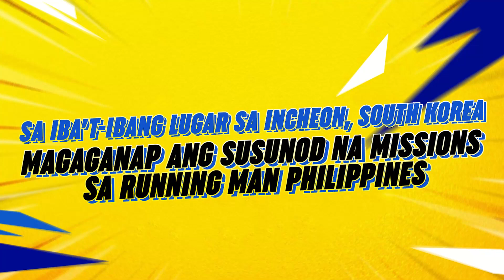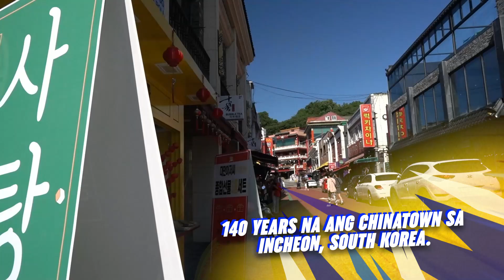Running Man Philippines: Find Your Age Race, locations reveal!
Sa iba't ibang lugar sa Incheon, South Korea ginanap ang panibagong race ng mga Runners! Alamin ang kuwento ng mga lugar na ito sa darating na Sabado at Linggo.